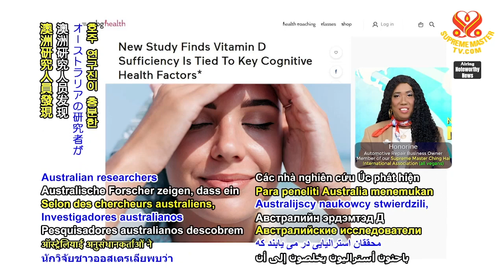1601 NWN 4 researchers in Australia determine importance of adequate vitamin D for cognitive health